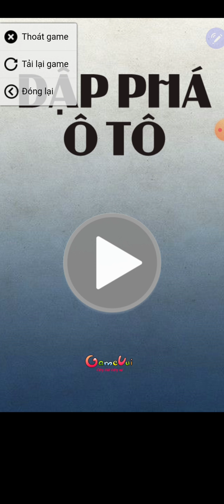Trò chơi đạp phá ô tô